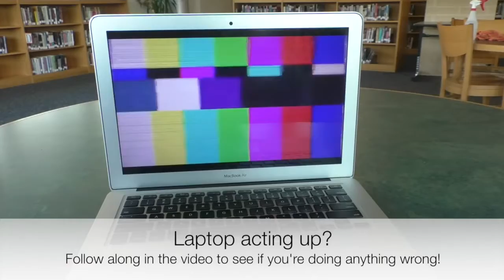Macbook Basics // iTeam Basics